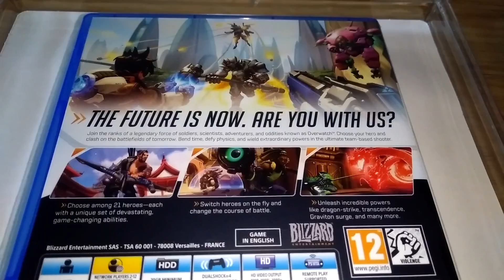Overwatch PS4 game box overview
Overwatch PS4 game box overview of the UK version